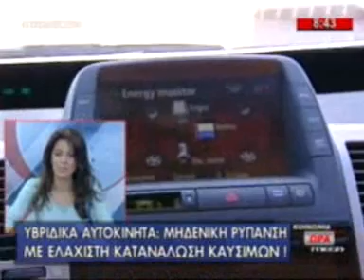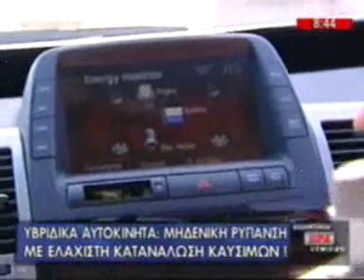Λιάνα Γούτα - καλεσμένη στο MEGA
Καλεσμένη στο Mega, στην εκπομπή 'Κοινωνία Ώρα Mega', με τους Δ. Καμπουράκη, Γ. Οικονομέα, σε συζήτηση για τα υβριδικά αυτοκίνητα και για το πρόβλημα των υδατικών αποθεμάτων.